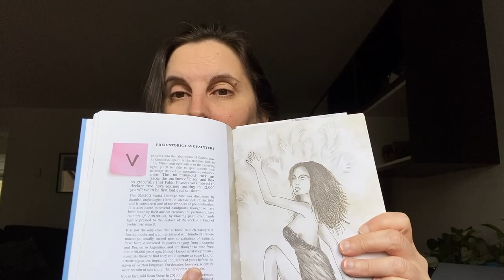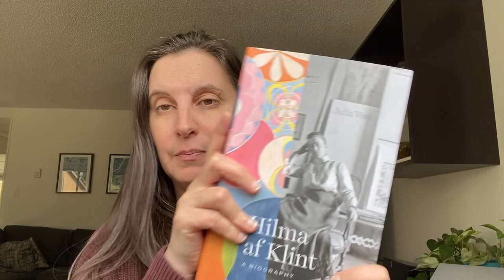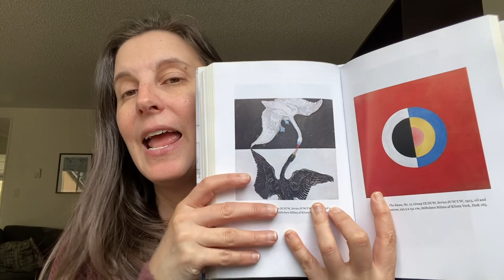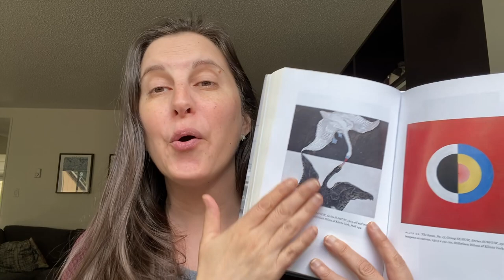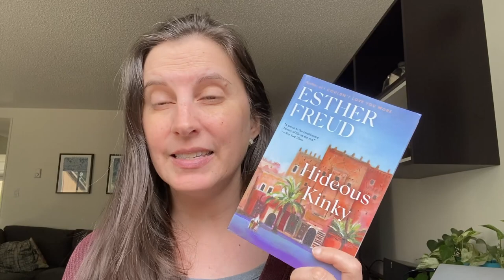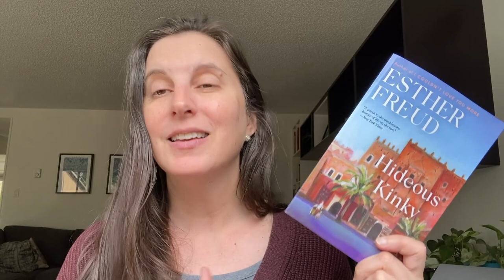April Reading Plans | Book Club Reads & Historical Fiction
Books mentioned:
Hilma Af Klint: A Biography by Juila Voss tr. by Anne Posten
Ridgerunner by Gil Adamson
Hideous Kinky by Esther Freud
Forgotten Women The Artists by Zing Tsjeng
The Fire Court by Andrew Taylor
Crossings by Ben Goldfarb
Built From the Fire by Victor Luckerson
What an Owl Knows by Jennifer Ackerman
Master, Slave, Husband, Wife by Ilyon Woo
The Golden Compass by Philip Pullman